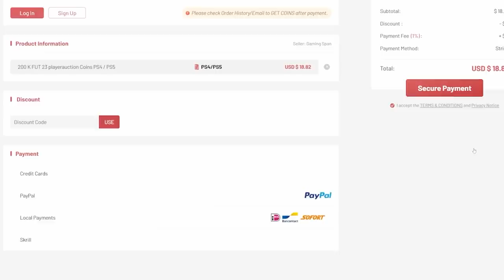THIS IS WHAT I GOT IN 25x 93+ TOTS OR SHAPESHIFTERS PICKS